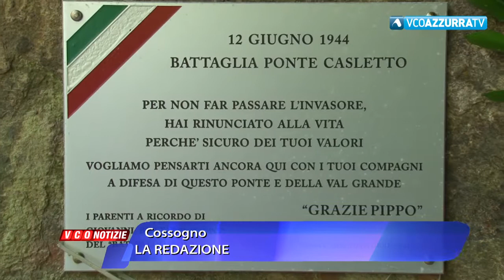Commemorazione della battaglia a Ponte Casletto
16 giugno 2018 - Doriano Camossi: "Abbiamo l'obbligo morale di essere qui ogni anno"